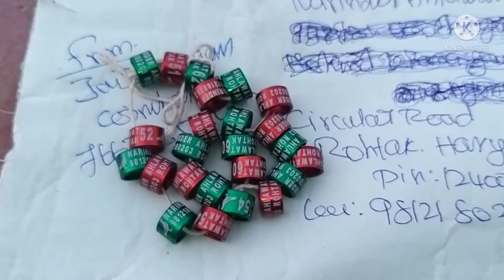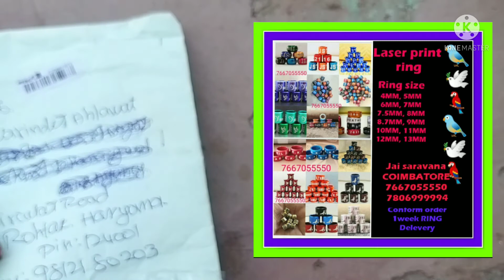Pigeon Ring, Leg Band/कबूतरो के पैर के छल्ले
Good quality laser printed pigeon leg band best and cheap rate supplier